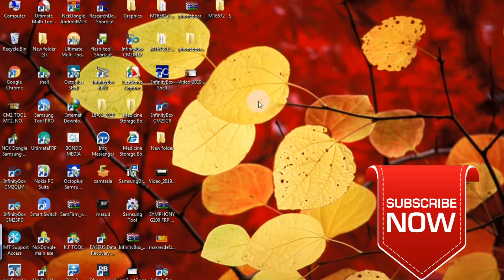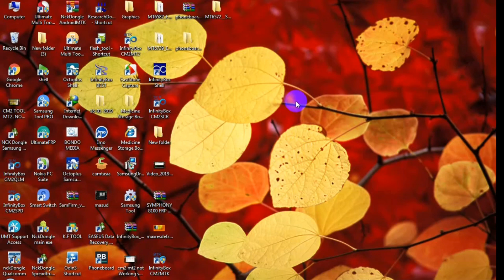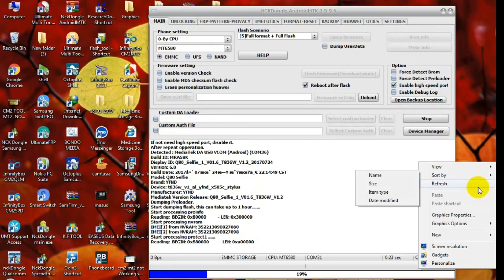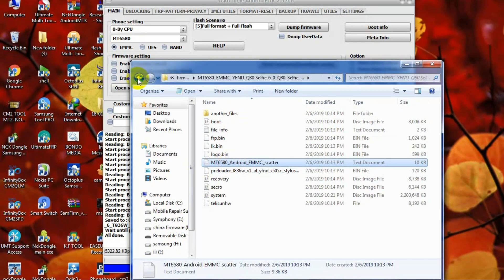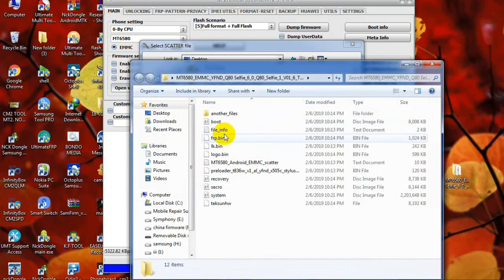CM2 VS NCK /cm2 tool dongle vs nck pro dongle Tested new video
Wellcome to My Channel.This channel contains only Tutorials related to different technological issues, most of the videos are in Bengali.